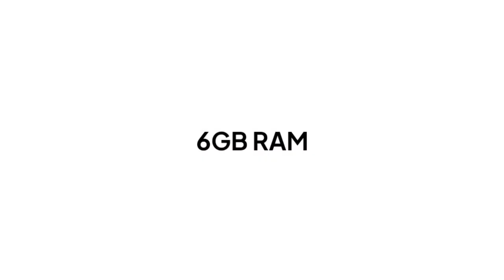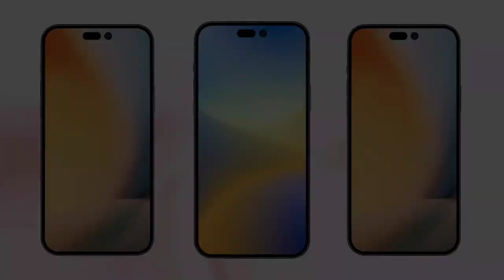I phone 14 pro max leaks. creadit: Dr Tech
Sanwar Hossain is a Vloging & Gaming Channel founded by products review.This Channel is mainly focused make Vloging, Parsonal Vlog, Products Vlog, Food Vlog, some Gameplay and also make Vloging & Gaming video on Youtube.